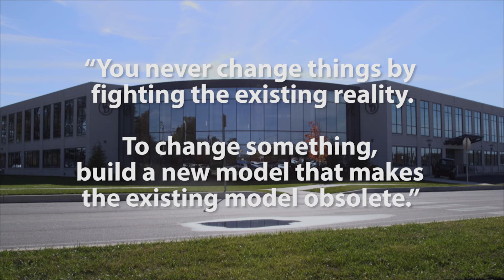Communication Sciences & Disorders | Our Programs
We launched our newest degree program, a master of arts in speech-language pathology. With a massive shortage of speech-language pathologists (SLPs), the state of Delaware desperately needed a graduate program so the University tapped Aquiles Iglesias to bring it to life. Iglesias received the candidacy letter from the Council on Academic Accreditation in Audiology and Speech-Language Pathology (CAA) of the American Speech-Language-Hearing Association.